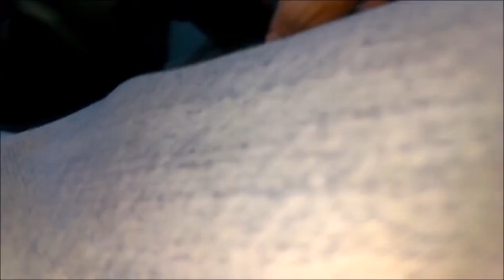ÖNCE GAZ'MI DEBRİYAJ'MI ?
Araba nasıl kaldırılır? Direksiyon eğitimleri videoları'mızın bir yenisi ile karşınızdayız. Araca ilk hareketi verilirken önce gaz verilip debriyaj mı bırakılır yoksa önce debriyaj yarılanıp sonra gaz mı verilir? Her iki yöntemide videomuzda anlatmaya çalıştım. Sürücü kursu ve direksiyon eğitimlerinde genellikle önce debriyajı yarılayıp sonra gaz verilecek araba kaldırmayı öğretiryorlar ama ben sizlere bana göre daha kolay ve daha hızlı öğrenilebilen yöntem olan önce gaz verilerek sonra debriyajı yavaşça bırakılan yöntemi gösterdim. Umarım yeni ehliyet alacak olan, direksiyon kursu na giden, sürücü kursu na giden, araba kullanmayı yeni öğrenen tüm arkadaşlarımıza faydalı olur. Araba nasıl sürülür, düz vites araba nasıl kaldırılır?